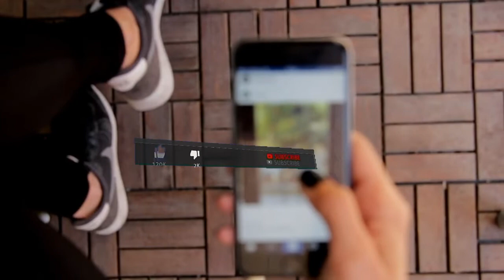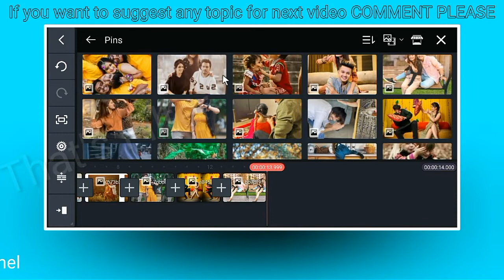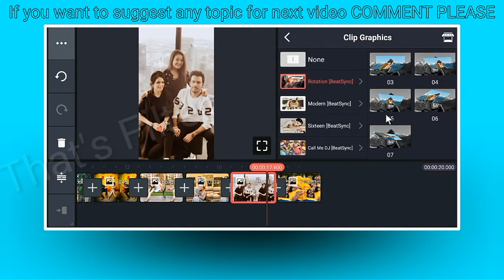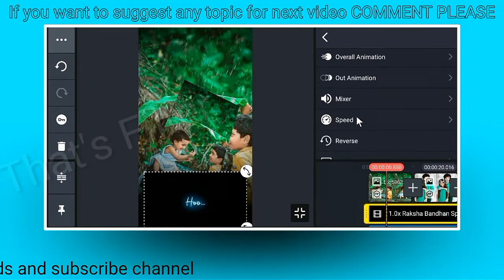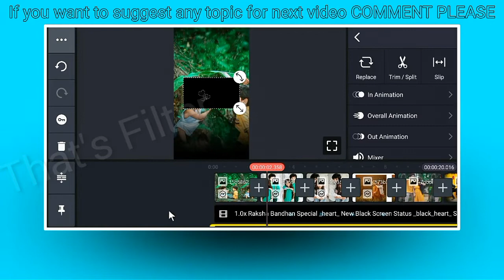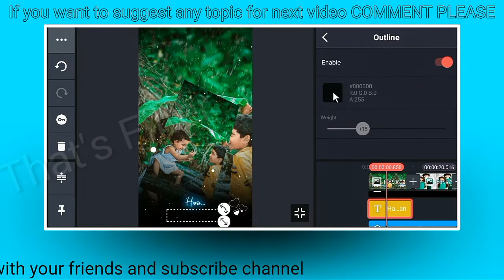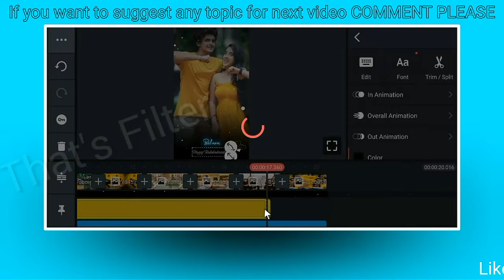Rakshabandhan Whatsapp Status Editing By Kinemaster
Rakshabandhan Whatsapp Status Editing By Kinemaster | Rakshabandhan Status Editing | rakhi Status | Rakshabandhan status

Hello, Friends अगर आप मुझसे कोई भी वीडियो बनवाना चाहते हैं तो उसके लिए आपको कुछ Charges Pay करने होंगे

Whatsapp number👇

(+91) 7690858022